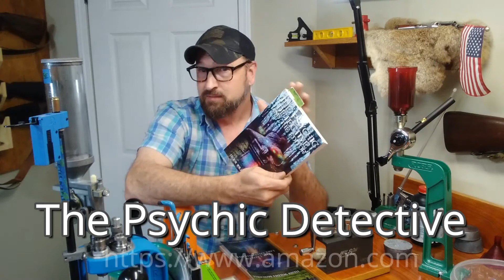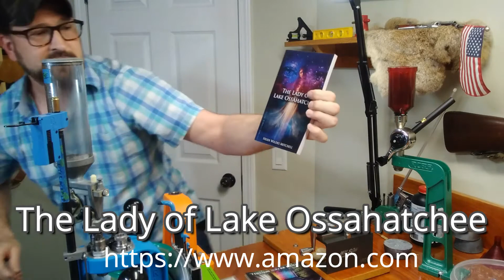Shout Out and Introducing Misses LeadSmith!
Misses LeadSmith answered the trivia question folks! Now she gets her moment of braggadocios Shout Outs! She's a bit camera shy, so I had to get creative with this one.